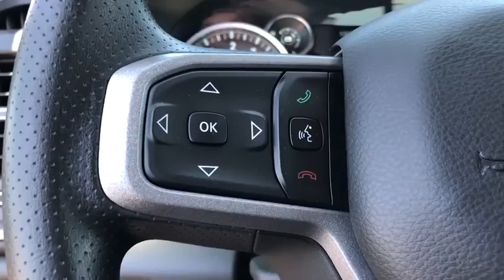2019 Ram 1500 La Puente, Pomona, Diamond Bar, Baldwin Park, El Monte, CA 490467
Granite Crystal Metallic Clearcoat New 2019 Ram 1500 available in West Covina, California at West Covina Chrysler Dodge Jeep RAM. Servicing the La Puente, Pomona, Diamond Bar, Baldwin Park, El Monte, CA area.

298 N Azusa Ave West

Thank you! Price shown is Net Cost and includes applicable factory rebates. May include Chrysler Capital Bonus Cash (must finance through Chrysler Capital to qualify) and/or Non-Prime Bonus Cash (must have a Fico score below 620 to qualify).
TRANSMISSION: 8-SPEED AUTOMATIC (8HP75),GRANITE CRYSTAL METALLIC CLEARCOAT,TRADESMAN LEVEL 1 EQUIPMENT GROUP -inc: 1-Year SiriusXM Radio Service SiriusXM Satellite Radio For More Info Call Rear Power Sliding Window Carpet Floor Covering Front & Rear Floor Mats,3.92 REAR AXLE RATIO,TRAILER TOW GROUP -inc: Trailer Brake Control Exterior Mirrors w/Supplemental Signals Class IV Receiver Hitch Exterior Mirrors Courtesy Lamps Power Black Trailer Tow Mirrors Trailer Tow Mirrors,CHROME APPEARANCE GROUP -inc: Bright Rear Bumper Wheels: 18 x 8 Premium Paint Cast Grille Chrome Outline 1 Texture 1 Bright Front Bumper,MANUFACTURER'S STATEMENT OF ORIGIN,CLASS IV RECEIVER HITCH,QUICK ORDER PACKAGE 25A TRADESMAN -inc: Engine: 5.7L V8 HEMI MDS VVT Transmission: 8-Speed Automatic (8HP75),WHEELS: 18 X 8 PREMIUM PAINT CAST,TRAILER BRAKE CONTROL,BLACK CLOTH 40/20/40 BENCH SEAT -inc: 3 Rear Seat Head Restraints,ENGINE: 5.7L V8 HEMI MDS VVT -inc: Hemi Badge Active Noise Control System 180 Amp Alternator Heavy Duty Engine Cooling,ANTI-SPIN DIFFERENTIAL REAR AXLE,Rear Wheel Drive,Tow Hitch,Power Steering,ABS,4-Wheel Disc Brakes,Brake Assist,Steel Wheels,Tires - Front All-Season,Tires - Rear All-Season,Conventional Spare Tire,Heated Mirrors,Power Mirror(s),Privacy Glass,Intermittent Wipers,Variable Speed Intermittent Wipers,Power Door Locks,Daytime Running Lights,Automatic Headlights,AM/FM Stereo,Bluetooth Connection,MP3 Player,Auxiliary Audio Input,Adjustable Steering Wheel,Power Windows,Rear Bench Seat,Keyless Start,Keyless Entry,Cruise Control,A/C,Vinyl Seats,Split Bench Seat,Passenger Vanity Mirror,Engine Immobilizer,Traction Control,Stability Control,Front Side Air Bag,Tire Pressure Monitor,Driver Air Bag,Passenger Air Bag,Front Head Air Bag,Rear Head Air Bag,Passenger Air Bag Sensor,Child Safety Locks,Back-Up Camera